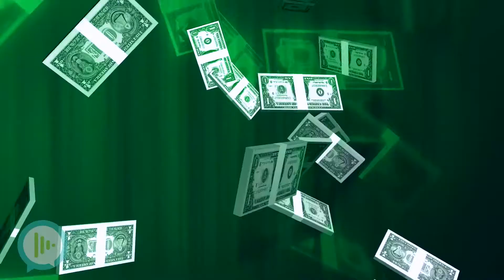¿Salir con un amante de las mascotas? ¡Pero a mí no me gustan!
Crees que estás totalmente enamorado, y entonces descubres que tu pareja viene con ¡todo y mascotas!... ¡y a ti no te gustan!

Desde chica me han gustado los animales, en particular gatos y perros.

La primera vez que obtuve buenas calificaciones en la escuela mi mamá me preguntó qué quería de regalo, y por supuesto dije que un gato.

Mi esposo dice que como no tuve hermanos aprendí muchos comportamientos de mis mascotas… ¿será? (al parecer reacciono como ellas).

Si sales con alguien así hay varias cosas que debes saber:

Siempre están llenos de pelos, ¡y se los pegan a los demás!
Gastan en miles de accesorios, comida, y visitas al veterinario.
Se vuelven locos en la calle si ven un animal, y siempre lo quieren acariciar.
Su celular está lleno de mascotas… propias y ajenas.

Le hablan más bonito a la mascota que a su pareja, nada personal pero así es.
Pueden pasar horas viendo videos de animales… y no les da pena.
Si salen de vacaciones con todo y mascota es prioridad un lugar que los acepte. Si no se los llevan buscan alguien de confianza que los cuide.
Y si no tienen mascotas por el momento, como yo, son los primeros en ofrecerse de niñeros. Yo ahorita estoy cuidando a Kira mientras su dueña está de viaje. ¡Hasta he sido host de mascotas!

No les da asco que su mascota se suba a la cama, darle besos o hasta compartir la comida.
¡Y lo más importante! No pienses que nada de eso va a cambiar por una pareja.
Si te gusta alguien así, mejor acéptalo con todo y mascota, y lleguen a acuerdos en común. Al final, seguro que te encariñas y descubrirás los beneficios de tener una mascota. Te lo dice La Moccata.